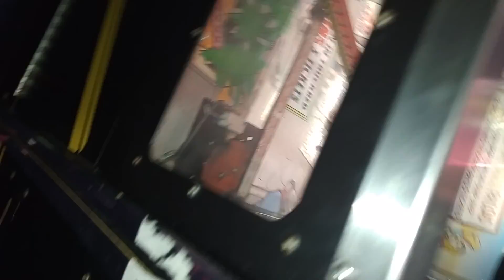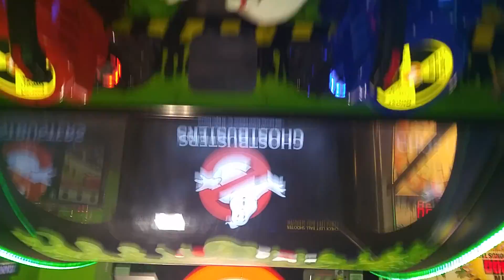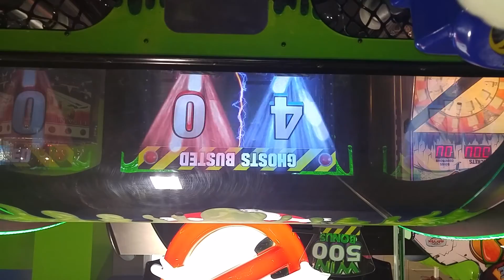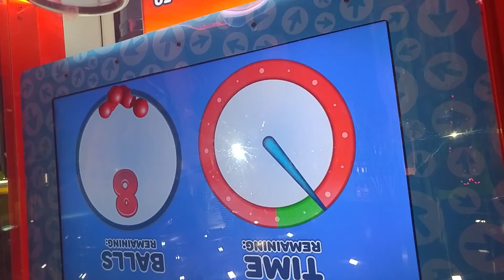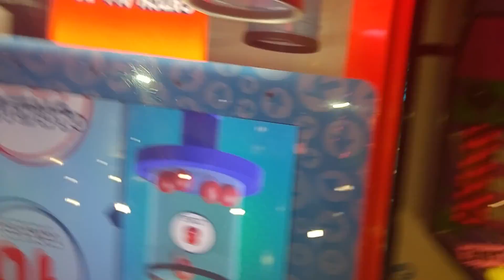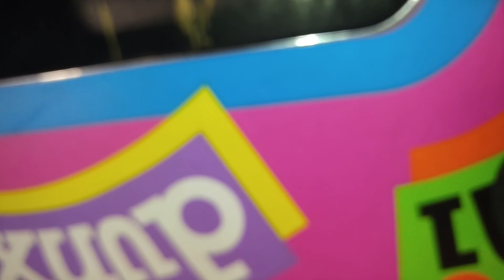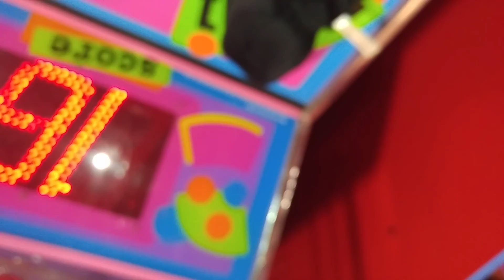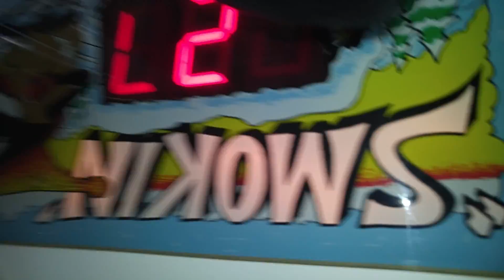Grassmen in family time 2 fail in camera woke😂